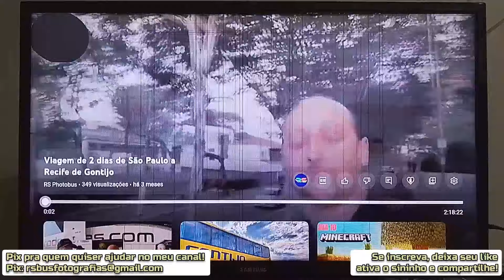Falando sobre a minha viagem para o nordeste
Movimentação da Rodoviária de Campina Grande